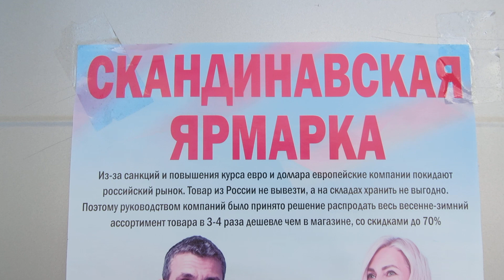04.06.2024. Карелия. Костомукша. Колорадские страх и ненависть